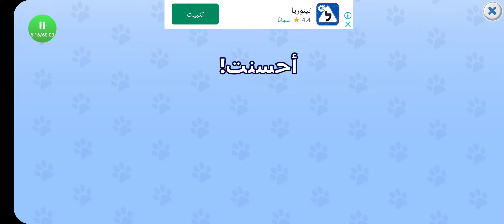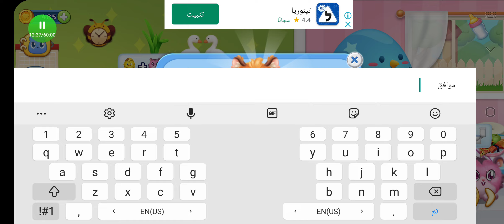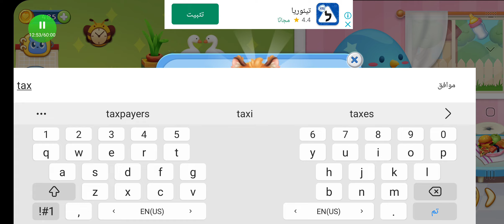Watch New Update😍 Towniz 🐣 Cute Pet Stories #17 Meet two new friendly pets! @Sweet girls games ​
Play with your favorite pets and full-fill the NEW Album with stickers! Collect rewards and have fun!
- 8 new pages + 32 stickers
- New Clothes
- New items in the shop
- Adopt, care and merge animals for more fun!
Enjoy your favorite pet game, and do not forget to leave a 5-star review!